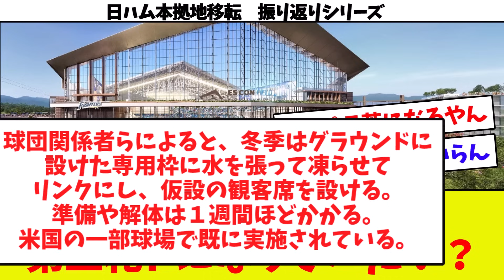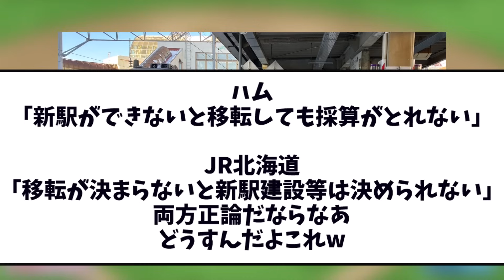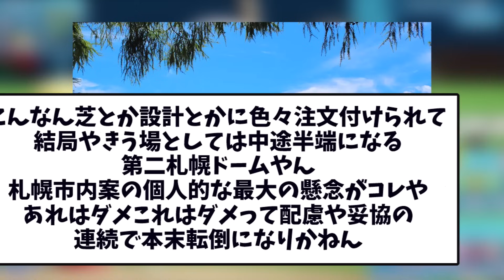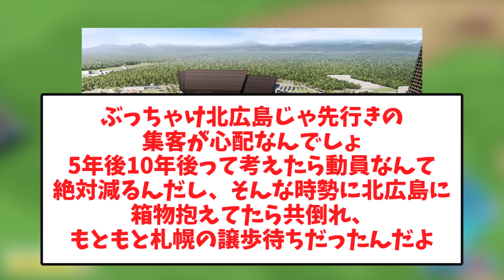【あぶねぇ…ｗ】新球場もペラ芝の可能性あり！？ 日ハム側がスケートリンク設置案を提案！？ 日ハム本拠地移転振り返りシリーズ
再生リスト

※2017年12月の記事をもとに作成しています